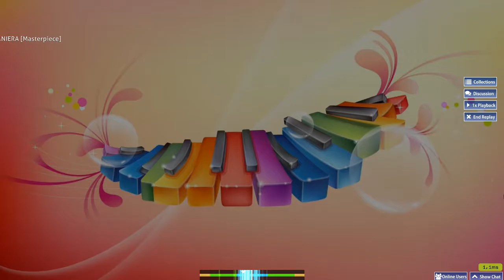MANIERA (Masterpiece) - 95,32% + MR S!!!!!!!!!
finally S owo